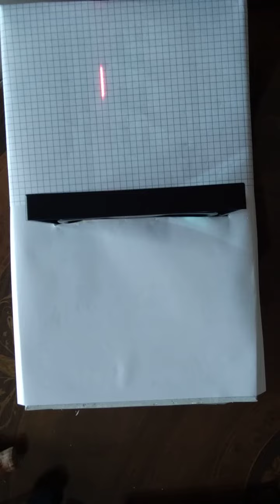Esperimento con lente e laser-video originale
questo è il video dell'esperimento con la lente e il laser